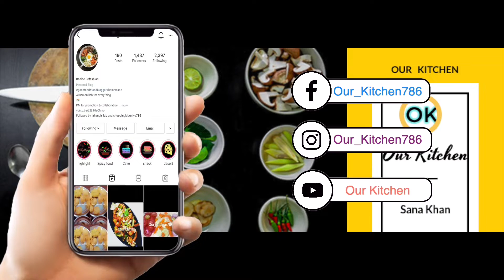मनाइए 5 मिनट में पपीता दाल| papita daal without onion & ginger in 5 mints| tasty daal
How to make cheese chicken |simple & easy way to make cheese chicken|cheese chicken within 5 mint|

I'm on Instagram as our_kitchen786. Install the app to follow my photos and videos.